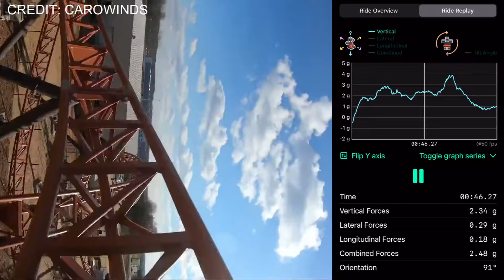Copperhead Strike POV with Forces | Carowinds Mack Multi-Launch Coaster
In this video, I decided to sync up a POV of Copperhead Strike at Carowinds with the forced I recorded.